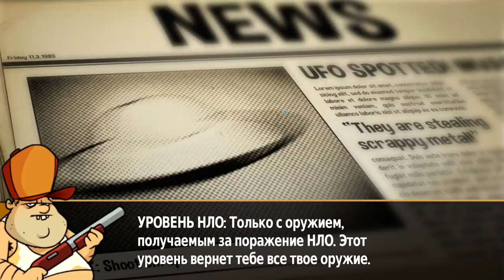Swamp Attack #16 РОЯЛЬ И САМОЛЁТИК-СЛАДКАЯ ПАРОЧКА 😜